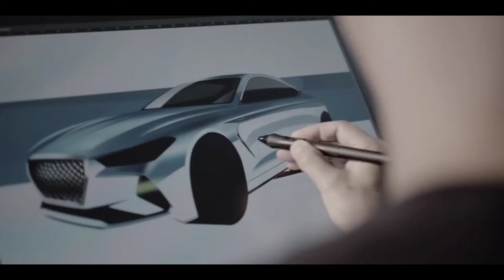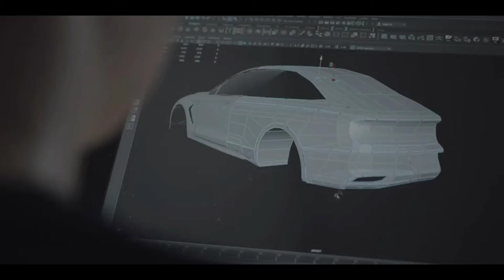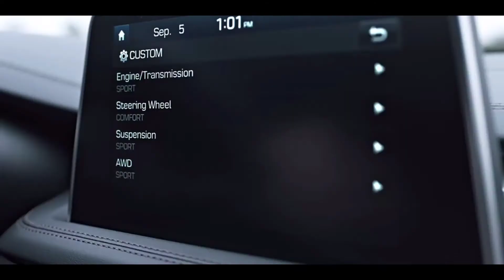News432Channel Season 2 | Highlights | 2019 Genesis G70 (Canada Version) | February 11, 2018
Welcome to News432Channel with ASC TV On YouTube Channel!

Home of the Communication News

- Your Legacy. Your Nation.

- Welcome to News432Channel's Road to 2018 Canadian International Auto Show at Metro Toronto Convention Centre Toronto, Ontario. This February, all month long updates on YouTube.

- (Update on February 12, 2018) - We’re under 4 days away before 2018 Canadian International Auto Show in Metro Toronto Convention Centre February 16th! Here’s from Genesis Motors Canada with all-new 2019 Genesis G70 comes to Auto Show in Toronto, Ontario Premiere!

- Your LN starts with News432Channel Kwabena Agyemang Season 2 returns every Saturdays, exclusive on YouTube.

- Official Music: Michael R.T Real Standup

Courtesy: Hyundai/Genesis